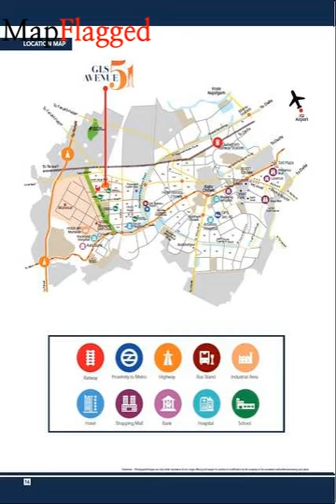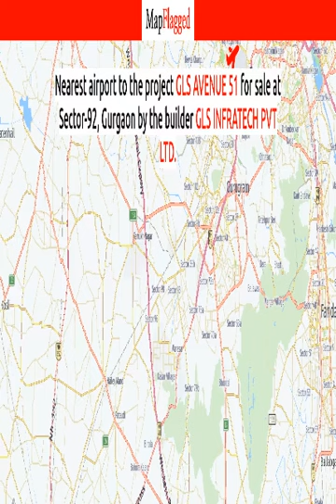Gurgaon | GLS Avenue 51 by Gls Infratech Pvt . at Sector-92 | MapFlagged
Following is the detail of GLS Avenue 51, a project by Gls Infratech Pvt Ltd.:

Introduction: GLS Avenue 51, is a sprawling luxury enclave of magnificent Apartments in Gurgaon, elevating the contemporary lifestyle. These Residential Apartments in Gurgaon offers you the kind of life that rejuvenates you, the one that inspires you to live life to the fullest. GLS Avenue 51 by GLS Infratech Pvt Ltd. in Sector 92 is meticulously designed with unbound convenience & the best of amenities and are an effortless blend of modernity and elegance. The builders of GLS Avenue 51 understands the aesthetics of a perfectly harmonious space called ‘Home’, that is why the floor plan of GLS Avenue 51 offers unique blend of spacious as well as well-ventilated rooms. GLS Avenue 51 offers 1 BHK, 2.5 BHK and 3 BHK luxurious Apartments in Gurgaon. The master plan of GLS Avenue 51 comprises of unique design that affirms a world-class lifestyle and a prestigious accommodation in Apartments in Gurgaon.Amenities: The amenities in GLS Avenue 51 comprises of 24Hrs Backup Electricity, Badminton Court, Basket Ball Court, Cafeteria, Club House, Convenience Store, Covered Car Parking, Cricket Court, Fountain Plaza, Gym, Jacuzzi Steam Sauna, Jogging Track, Landscaped Garden, Lift, Meditation Hall, Open Parking, Party Area, Play Area, Sand Pit, Security Personnel, Skating Rink, Swimming Pool and Table Tennis.Location Advantage: Location of GLS Avenue 51 is a major plus for buyers looking to invest in property in Gurgaon. It is one of the most prestigious address of Gurgaon with many facilities and utilities nearby Sector 92 .Address: The address of GLS Avenue 51 is Sector 92, Gurgaon, Haryana , INDIA..Legal Approvals: Legal approvals of GLS Avenue 51 comprises of DTCP.GLS Avenue 51 : Sector-92, Gurgaon, India with the price structure:
2.5 BHK at 23.60L having area 590 sq.ft
3 BHK at 25.60L having area 640 sq.ft
1 BHK at 12.40L having area 310 sq.ft